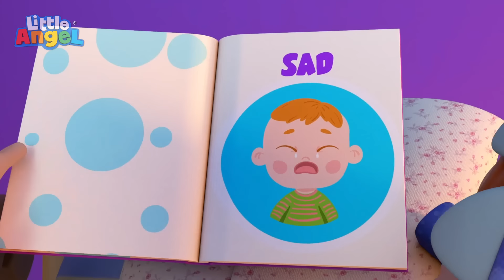रेसिंग कार खिलौने | Racing Cars On The Playground | Hindi Rhymes for Children | Little Angel Hindi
हमारे अन्य सुपरहिट गाने सुनें -

Hindi Balgeet बच्चों को बड़े ही मनभावन लगते हैं क्योकि बालगीत बच्चों को ध्यान में रख कर बड़ी ही सरल भाषा में बच्चों के लिए ही बनाए जाते हैं। Little Angel Hindi के इन Kids Song Hindi, Hindi Rhymes for Children के सहारे हम बच्चों को अनेकों प्रकार की शिक्षा प्रदान करना चाहते हैं ।बच्चे भी खेल-खेल में ही गीतों के सहारे बहुत कुछ याद भी कर लेते है जो बच्चो के लिए बहुत ही लाभप्रद है।

00:00 रेसिंग कार खिलौने
03:44 कार धुलाई
07:27 दुर्घटना गीत
10:38 भावना गीत
14:07 पार्क में फिंगर फैम्ली
17:27 मेरी सूज़ी कहाँ है?
21:22 बाथ सौंग (रंगीन शार्क)
24:39 समुद्र तट में तैरना
27:55 सोने का समय आया
31:21 तैरना सीखो
34:38 मम्मी बीमार हैं
37:37 बस पे लगे पहिए (स्कूल में)
40:59 पांच छोटे बच्चे पानी में खेलें
44:06 स्वादिष्ट भोजन